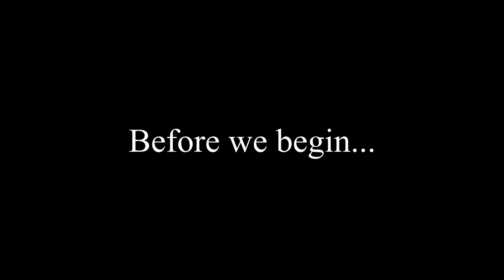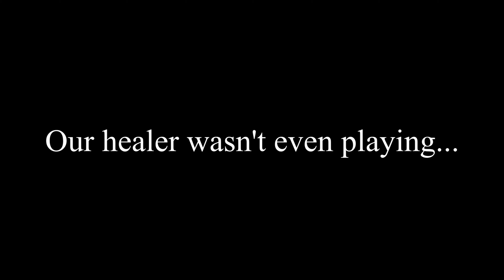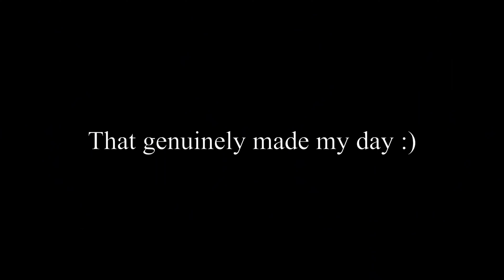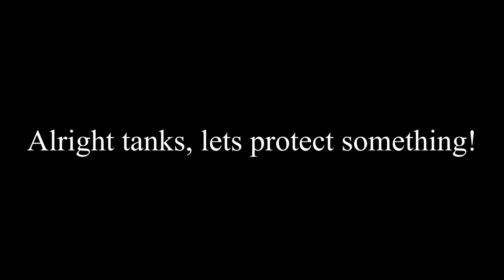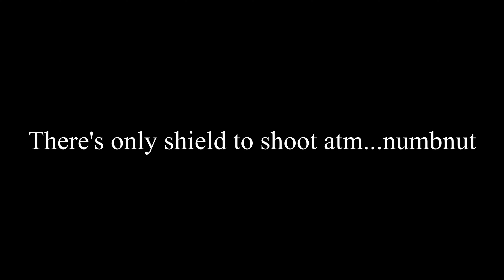Arrogant Toxic Tank Teammate Joins Voice Chat, Ruins the Vibe...(Overwatch Competitive Toxicity)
Hey guys! Welcome back to another toxic Overwatch video! In this video, we got several events going on. First, I get put into a GM lobby and my teammates blame me for our team losing. Then, I get a teammate who actually knows my channel, I was pleasantly shocked! Then, we got a tank player who joins team chat after we rolled the other team, and changes the entire mood of the chat. Finally, we got two teammates being passive aggressiveness towards one another, leading to some harsh words. Like and sub if you're new! Take care :)

Overwatch
Overwatch Rage
Overwatch Toxic
Overwatch Toxicity
Toxic Overwatch
Toxic Overwatch Teammates
Overwatch Competitive
Overwatch Console